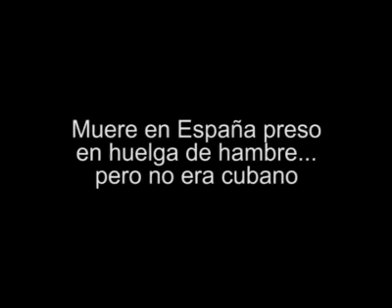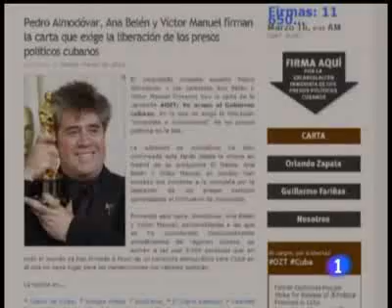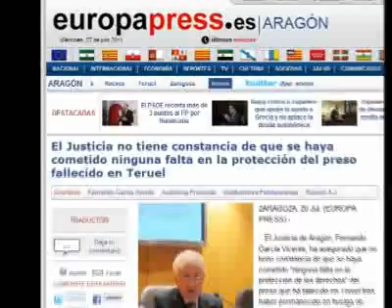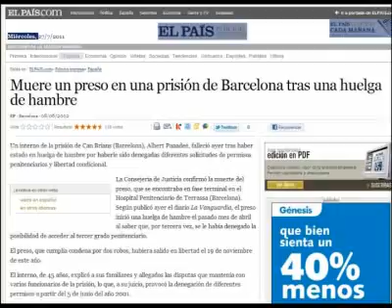Muere en España preso en huelga de hambre... pero no era cubano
El 25 de julio de 2011 fallecía en Teruel un preso en huelga de hambre. Los grandes medios españoles apenas se han limitado a reflejar la versión de las fuentes oficiales. ¿Se acuerdan de la colosal cobertura al caso del cubano Zapata?